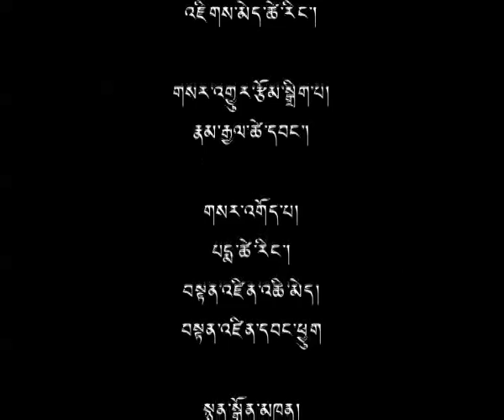31 Jan 2014 - TibetonlineTV News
Headlines: DIIR Kalon Dicki Chhoyang Reaches Out to Overseas Chinese ◆ China Arrests Tibetan Youth Over Contents of Dalai Lama's Photo in Mobile Phone ◆ Conference on Science, Psychology & Morality Held in DU ◆ Office of Tibet New York Hosts an Interactive Session with Overseas Chinese ◆ Weekly Panel: Introduction to Sonam Losar ◆